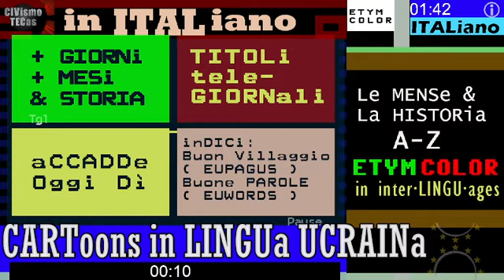CARToons della RAI in LINGUa UCRAINa - TG1 anteprima 03 aprile 2022